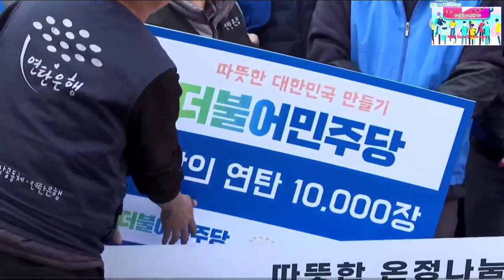2023.12.4일 더불어민주당 나눔봉사 활동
올해도 춥습니다 작은 나눔 봉사 활동~